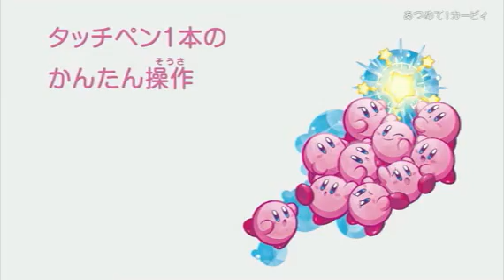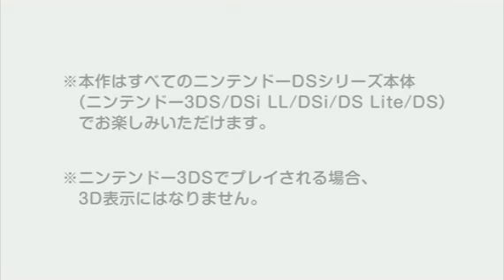Kirby Mass Attack - Japanese Trailer